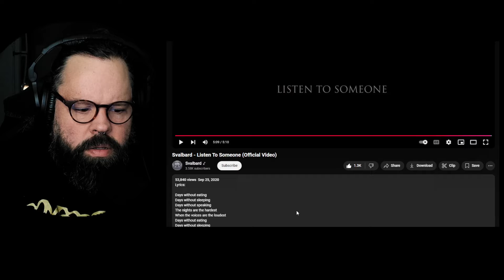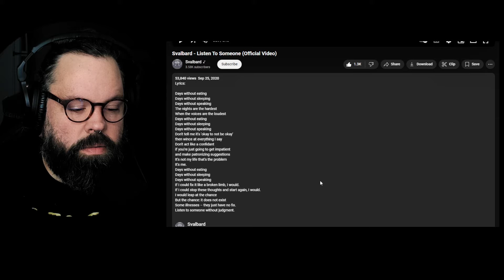REACTION and THOUGHTS to SVALBARD: "Listen to Someone"